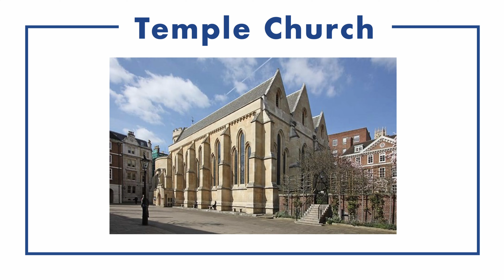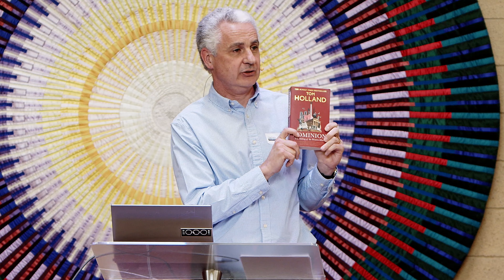Does God Love Lawyers? by James Wakefield (KC), Director, The Council of the Inns of Court